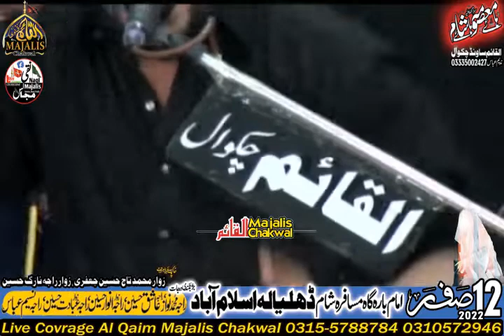Zakir Hammad Raza Haidri Top Qasida 12 Safar 2022 Imam Bargha Musafir Sham Dhalyala Islamabad